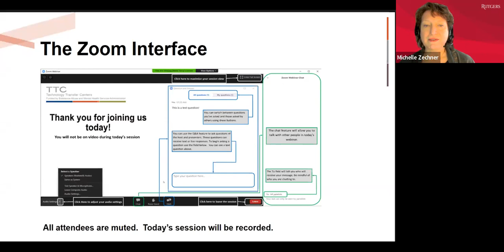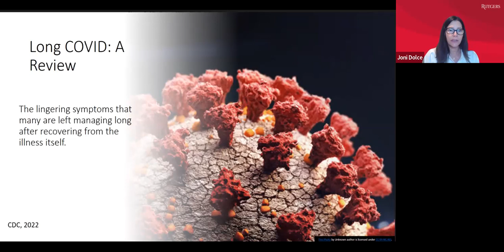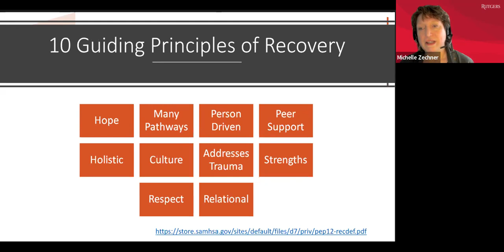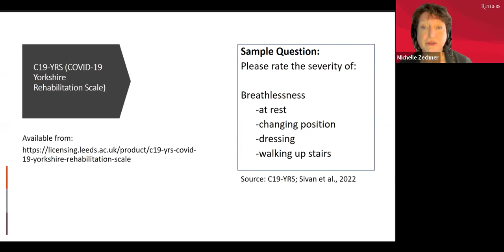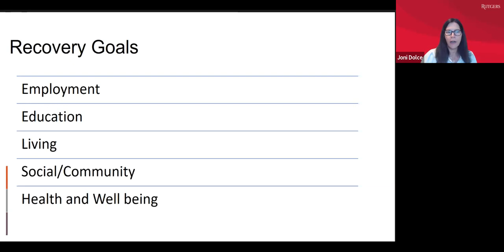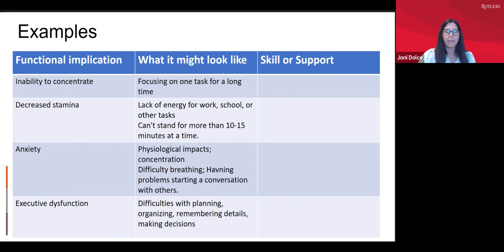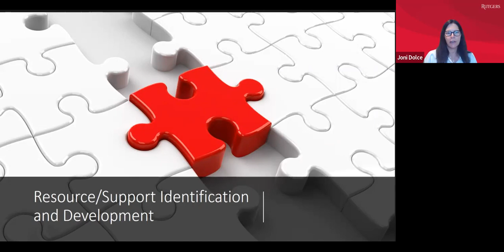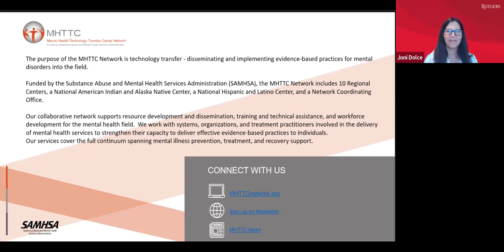Using Psychiatric Rehabilitation Strategies for Long COVID Recovery, Part 2 | December 7, 2022